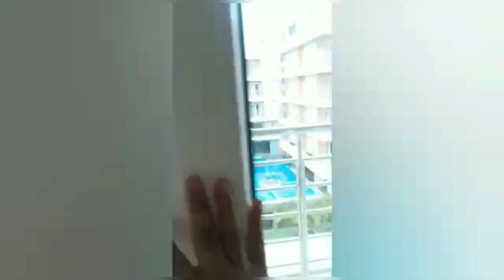PIKUS PARADISE NEW DIGHA I WITH SWIMING POOL I BUDGET HOTEL I DIGHA HOTEL I NEW DIGHA TOUR 2023 I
Pikus Paradise New Digha I With Swiming Pool I Budget Hotel I Digha Hotel I New Digha Tour 2023I

welcome to our Chanel Whatever Life,
we are here to take you a new digha tour, with budget friendly hotel, where we enjoyed a lot. বন্ধুরা ভিডিও টা কেমন লাগলো কমেন্ট করে জানিও।

Address of Pikus Paradise:-

The Pikus Paradise
New Digha,
Digha - 721428, West Bengal, India.